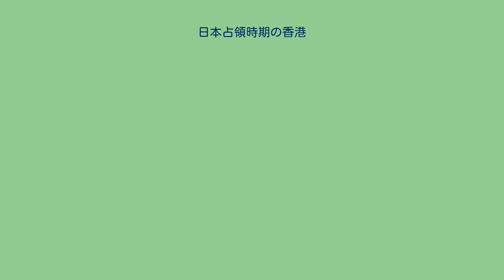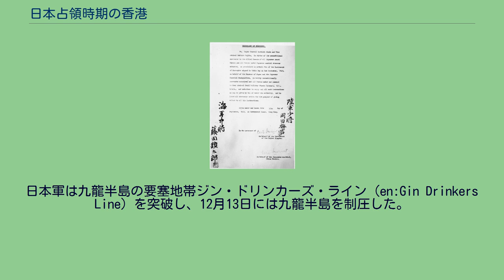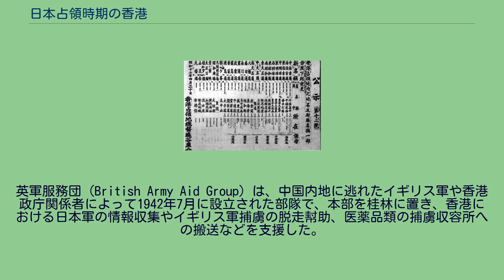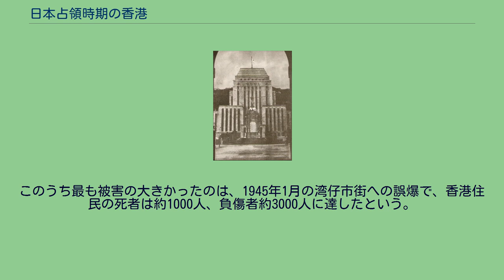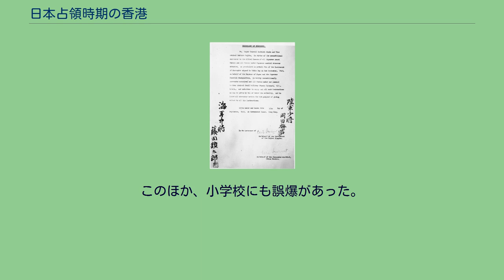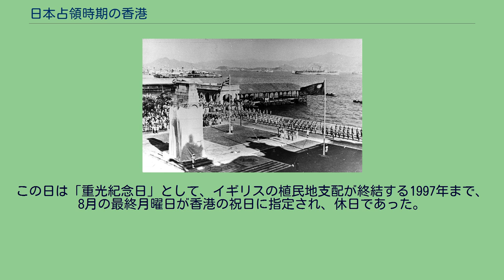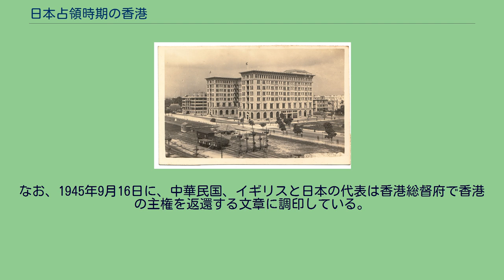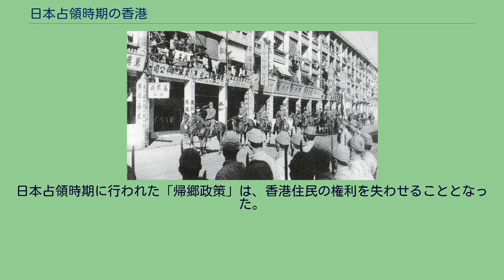日本占領時期の香港